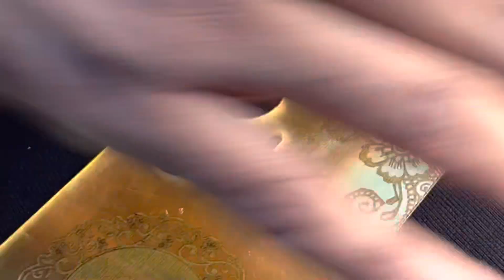Realme 10 pro plus gold Color converter apple limited edition